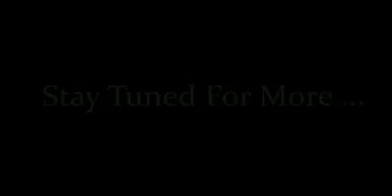Real Stories ( Real Girl ) Episode No 2 Sponsored By Kayseria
Kayseria wanted to launch the platform of real girl for a bigger conversation around the many plastic ideals women face and put up with. Here's the second episode in the series where we are in conversation with Anaya Sheikh
Asian Lifestyle Magazine International Pvt Ltd .
Absolute Fashion & Lifestyle Print & Online Fashion Magazine
Fashion Glamour Lifestyle
Live Fashion Shows , Fashion Trands , Fashion Brands , Fashion Designers .Makeup Artist , Makeup Trands , Fashion Models ,